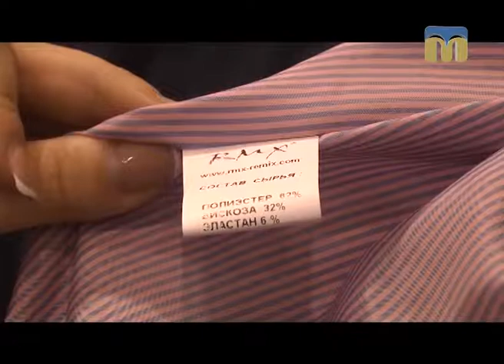Порадник. Готуємося до нового навчального року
Як вибрати модну форму для хлопчиків і дівчаток? - Поради дає Ольга Храпенко.